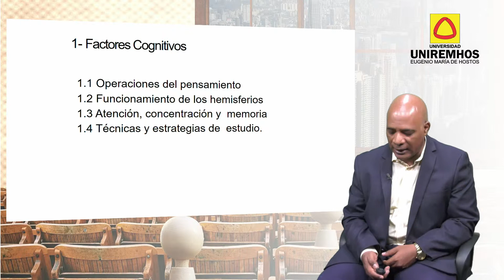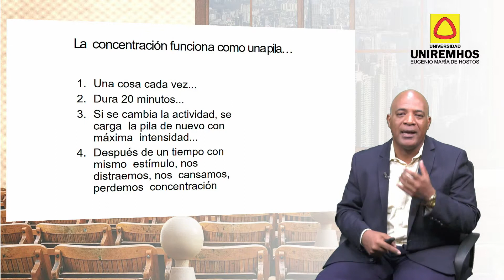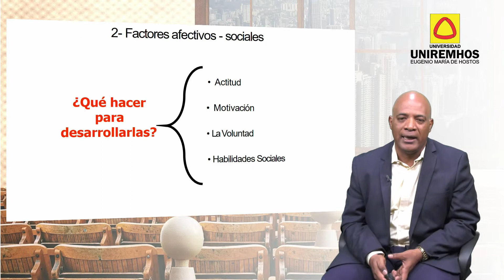Hábitos y estrategias de estudios. Parte 1